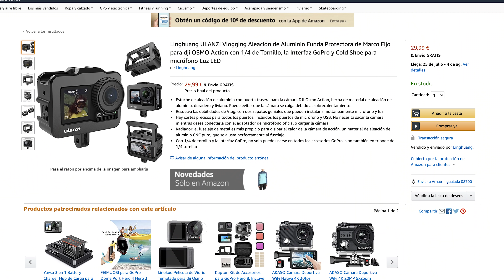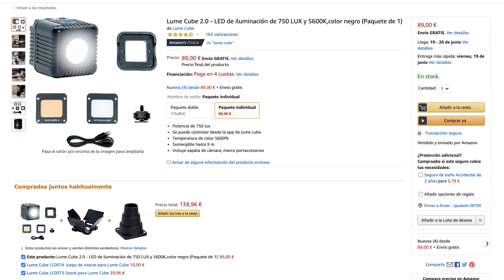5 ACCESORIOS TOP para GOPRO en 2020!!!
Te explico qué 5 ACCESORIOS te pueden ayudar a hacer VIDEOS TOP en 2020 con tu Gopro Hero 8 o cualquier otra cámara de acción (Hero 7,6,5, Osmo Action, Insta360 One R, etc).

MÚSICA 30 DÍAS GRATIS para tus videos!

ACCESORIOS:
OFERTA Gopro HERO 8
KIT OFERTA Gopro HERO 8
Carcasa Hero 7
Carcasa Hero 8
Carcasa Osmo Action
Filtros Hero 8
Filtros Hero 7,6,5
Filtros Osmo Action
Filtros Insta ONE R - agotados (pronto disponibles)
Filtros Hero 8 SKYREAT
Micro RODE
Micro solapa SYNCO
Micro solapa BOYA
Micro de cañón SYNCO
3 way de Gopro
Max grip
Jaws de Gopro
Tripode GORILA
Tripode económico
LUZ APUTURE
LUZ Aputure Colores
Luz led
Lume cube (luz)

Mi equipo!!!
GOPRO HERO 8
Gopro MAX
Kit funda + filtros HERO 8
Mi MICROFONO
Estabilizador Hero 7 y anteriores
Estabilizador Hero 8
Slider con ruedas
Tripode peque
Tripode Gorilla
Tripode grande barato
Gopro Hero 7 Black
Hero 7 Silver
Hero 7 White
DJI Osmo Action
DJI Mavic Mini
DJI Mavic Pro
DJI Mavic 2
Gopro FUSION
Mi SONY
SONY Rx0